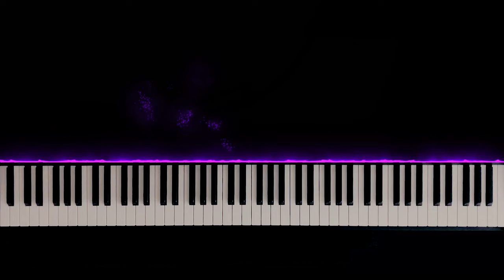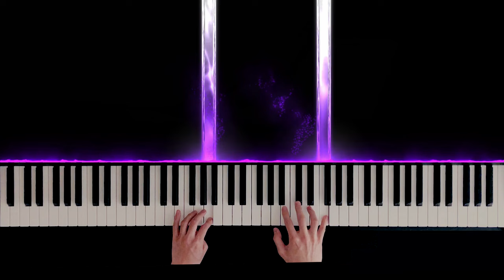(Yamaha P45) Louis Armstrong - What a Wonderful World Piano Cover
Louis Armstrong - What a Wonderful World Piano Cover

✨ Synthesia

🎥 Video Editor: Adobe